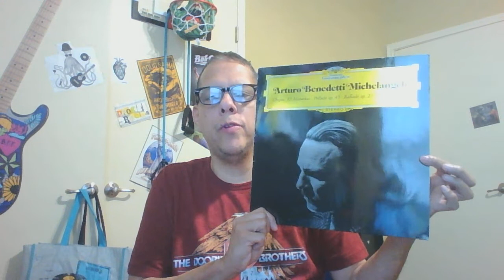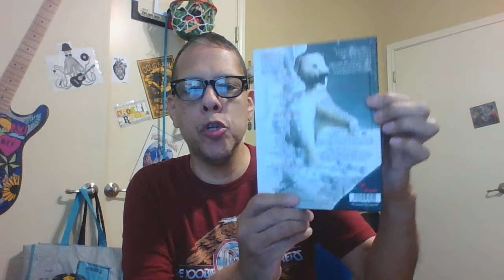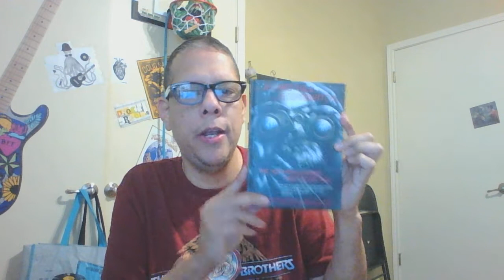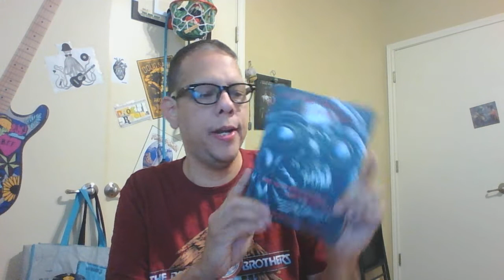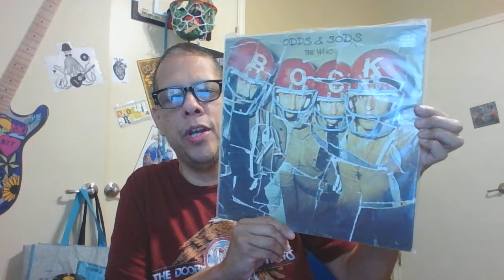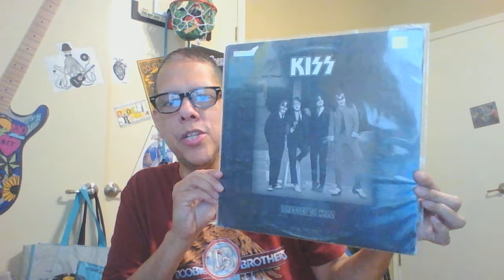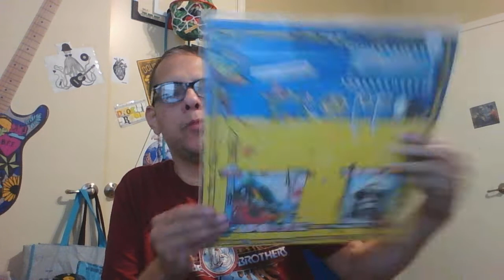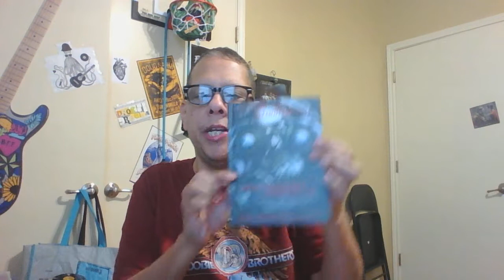Quick Vinyl/CD box set update #56 - Take care everyone!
My video is about my mood and love of collecting music.